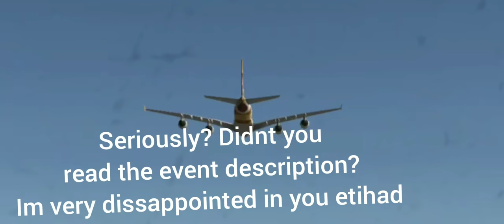Overloaded Servers | RFS A321neo event! | Rome (LIRF) to Naples (LIRN) | Thomas Cook (F)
RORTOS just hosted their second event, Rome to Naples, with their new a321neos they added last thursday. It was the most chaotic to say the least, and the game nearly crashed due to the amount of people lol rip

Background music credits (in order)
Close To The Sun by TheFatRat
Oblivion by TheFatRat